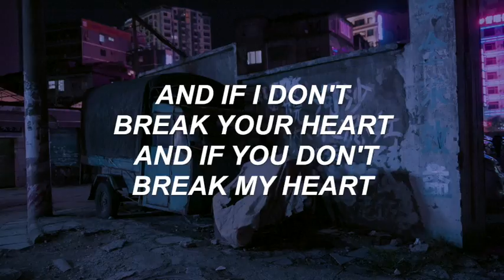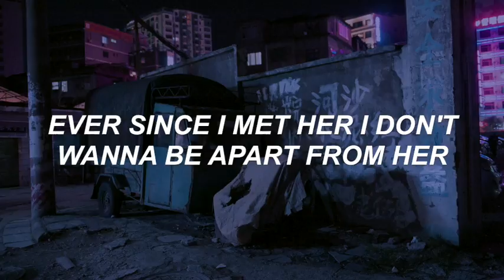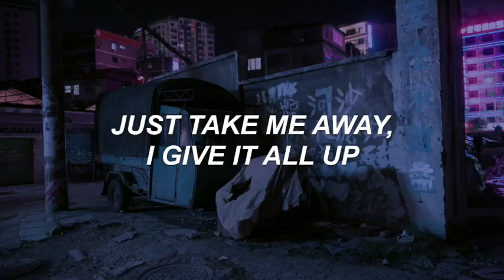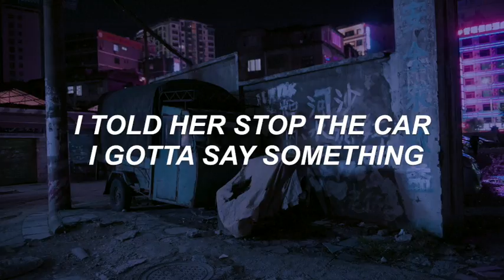lil peep x horsehead - stop the car (lyrics)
♡faq♡
font: arial bold italics
editor: imovie